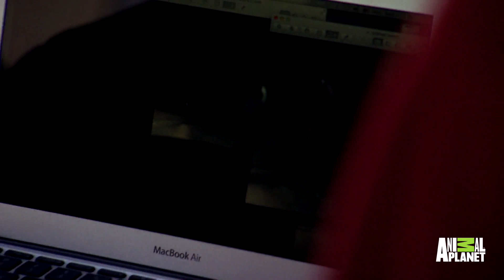Photographic Evidence Proves Possible Bigfoot in New York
Cliff meets with an eye-witness who took a picture of a supposed Bigfoot. Through a reenactment, Cliff tests the credibility of the photo.

Watch FINDING BIGFOOT Sundays at 10/9c on Animal Planet!

Follow the Finding Bigfoot Team:
Matt Moneymaker:  @mattmoneymaker1
Cliff Barackman:  @cliffbarackman
Ranae Holland:  @skeptiscientist
James "Bobo" Fay: @squatcher